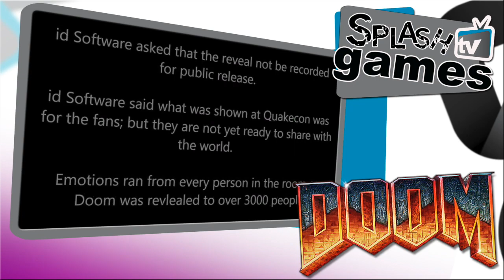¡Bethesda muestra Doom a puerta cerrada en la Quakecon!